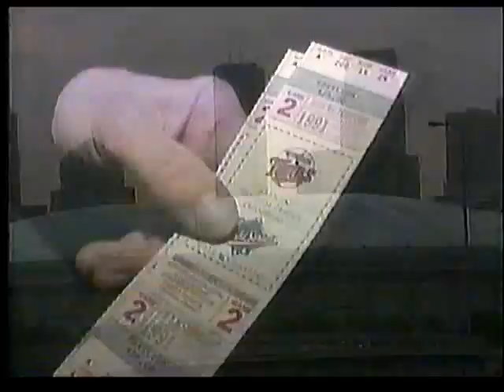Dave Moore and Baseball WCCO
Clip about Dave Moore's love of baseball. Some of the people in the clip are Bob Casey, Frank  Quilici, Calvin Griffith. Lots of footage from old Metropolitan Stadium.
Reported by Mark Rosen.